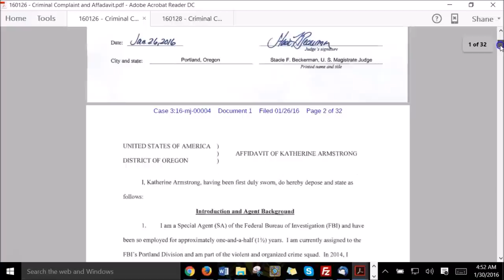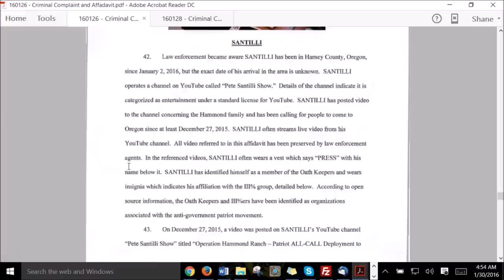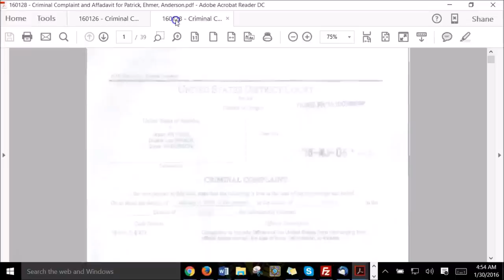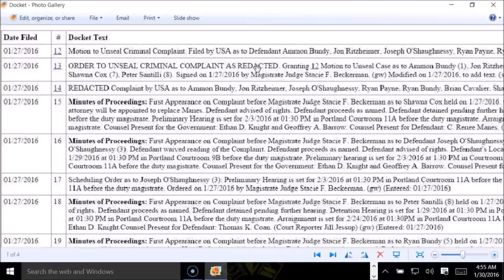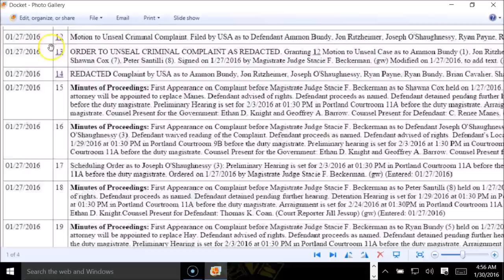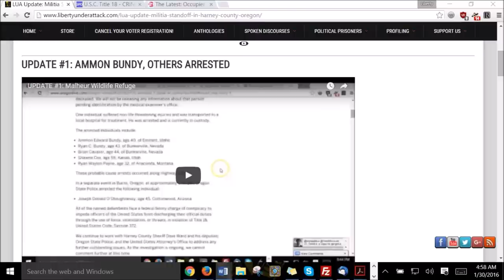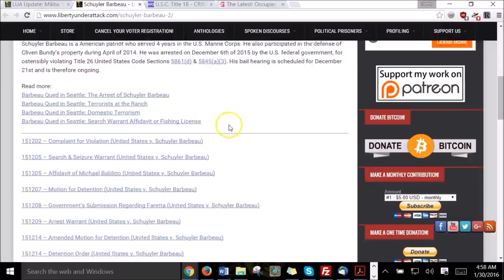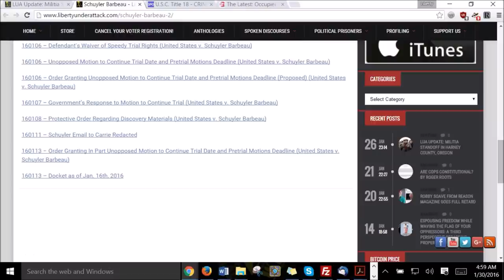LUA Update #5: Militia Standoff in Harney County Oregon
Herein, I provide an update on the situation at the refuge, the currently available court documents, and more.